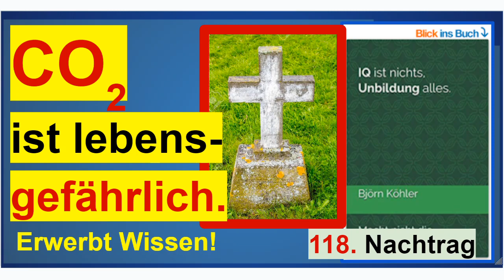CO2 ist LEBENSgefährlich! Nachtrag 118 zum Buch “IQ ist nichts, Unbildung alles”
+++ Meinungsfreiheit im MaPhy-Forum +++ Für mich (!) eine neue Erkenntnis! Statistisch nachweisbar! Nur kurz zuhören!
Und um YT-Werbung abzuwenden, MEINE Werbung, also der Link zu meinem zweiten Buch "IQ ..."

Björn Köhler